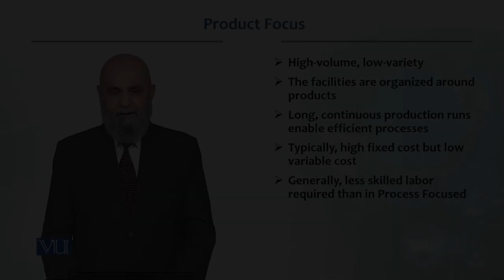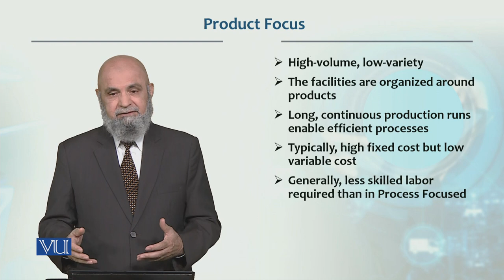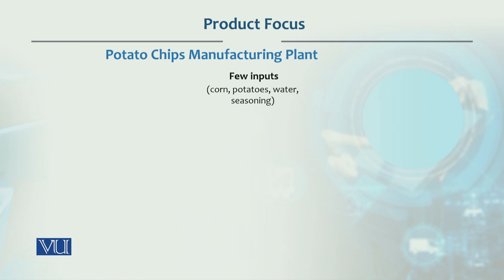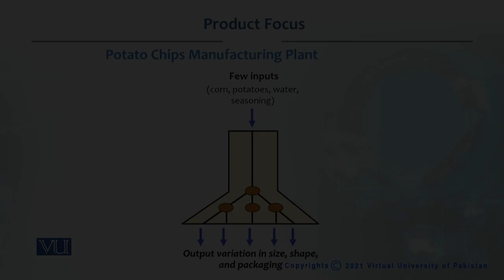Products Focus | Production / Operations management | MGT713_Topic023